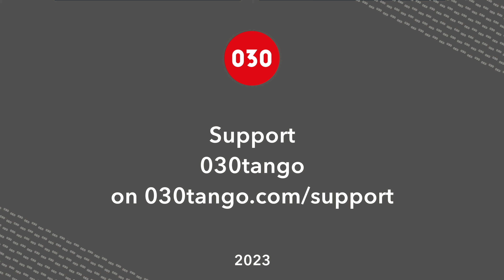Fatima Vitale and Andres Sautel – Y no te voy a llorar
Fatima Vitale and Andres Sautel dance “Y no te voy a llorar” by Rodolfo Biagi, sung by Hugo Duval, at Berlin Festival Milonguero in Berlin, Germany.